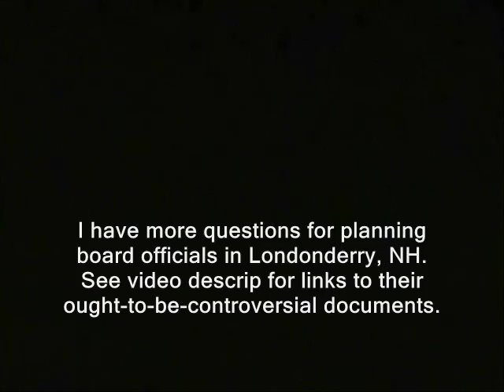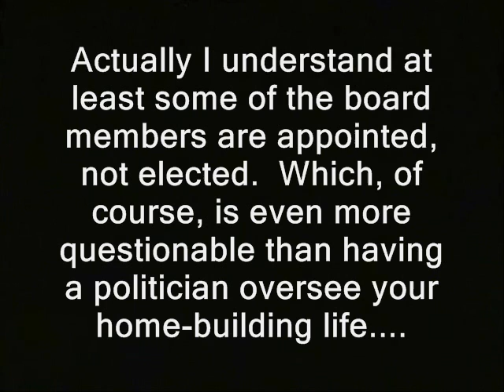Town document says right to complain must be earned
This vid is - or likely will become - part of the "Ridley vs. Londonderry rulers" playlist. So a link should eventually appear below, where you can hopefully watch it in sequence:

' I have more questions for planning board officials in Londonderry, NH.  See video descrip for links to their ought-to-be-controversial documents.

Actually I understand at least some of the board members are appointed, not elected. Which, of course, is even more questionable than having a politician oversee your home-building life. '

Rugg, Arthur-Chairman
Soares, Mary Wing-Vice Chair
Wiles, Lynn- Secretary
El-Azem, Laura- Assist. Secretary
Davies, Chris
Sypek, Al-Alternate
Brideau, Rick- (Ex-Officio, Admin. Employee)
Freda,Tom -Council Liaison, (Ex- Officio)
Laferriere, John-Ex- Officio (Town Manager Appt)-Schl. Board Liaison
Newman, Maria-Alternate
Benson, Scott
Reilly, Leitha -Alternate
Sypek, Al -Alternate
May, Cynthia A., ASLA -Town Planner | Department Manager

freedom of speech first amendment complaining complaints planning boards bureaucrats freedom ridleyreport free state project free to use, dave ridley report resistance movements. Creative commons license, hunter s. thompson live free or die, staters liberty. right of redress human rights cops rand paul, porcupines zoning regulations limiting building commerce restrictions commercial properties porc ben swann full disclosure public domain footage nh, police states. julian assange londonderry, nh bradley manning. adam kokesh new hampshire raw news videos independent media. libertarians gonzo journalism on your own property Edward Snowden town tyrants bureaucracy jumping through hoops town planners construction workers limits on growth smart growth agenda 21 master plan city councils you can't fight city hall but you can gary johnson indie reporters ron paul 2013 bennie benny hill politics political. ted cruz tea party master plan, agenda 21, smart growth, restrictions, building, construction, economy, environmentalism, londonderry, c v  zoning,  1st new hampshire
five year plan nep new economic policy soviet communism.